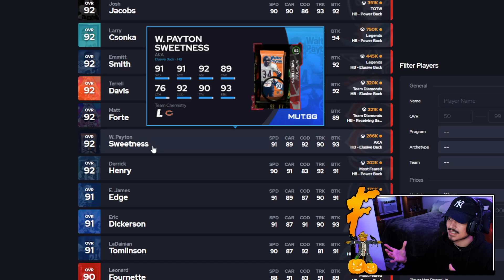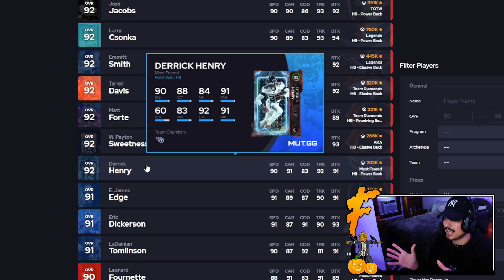SHADY MCCOY GIVES THE D CRAZY WORK - Madden 23 Ultimate Team "AKA"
In today's Madden 23 video, we got gameplay with the brand new AKA LESEAN "SHADY" MCCOY.

●The cheapest and safest Madden 23 Coins & NBA 2K23 MT!